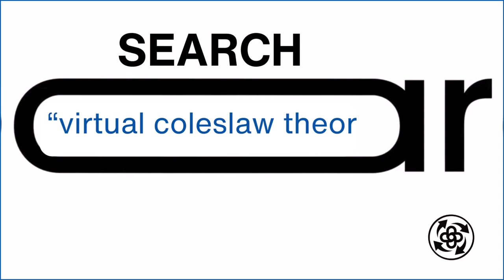Virtual Coleslaw Theory ~ Search ~ Virtual Coleslaw Theory : A Mimicalism Ideosemada Design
The Virtual Coleslaw Theory can be applied to web design to create effective and engaging web assets

Attropiation Edit - You are positively welcome to use this video in its entirety or parts therof (visuals and sounds) and the term "Virtual Coleslaw Theory" to create your own assets - on the understanding that you will add a link back